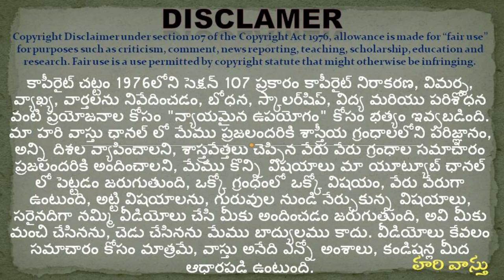ఉప్పల్ లో చిన్న రాజా మహల్ నిర్మాణం | Small Raja mahal Construction in Hyderabad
314👉 Please Watch  ► ఉప్పల్ లో చిన్న రాజా మహల్ నిర్మాణం | Small Raja mahal Construction in Hyderabad |

hari vastu new construction
hari vastu latest plan
hari vastu in telugu
hari vastu rajamahal video in telugu
north facing house plan as per hari vastu